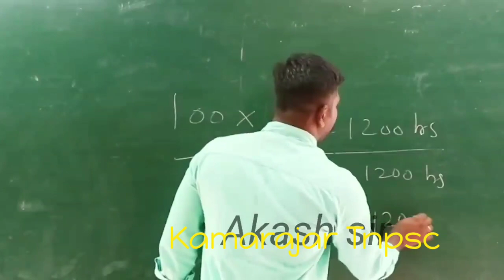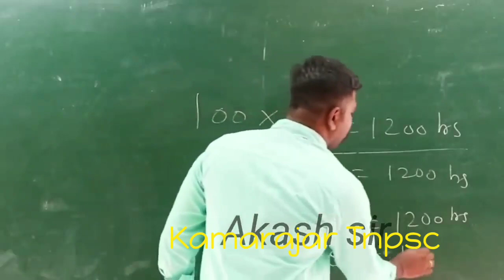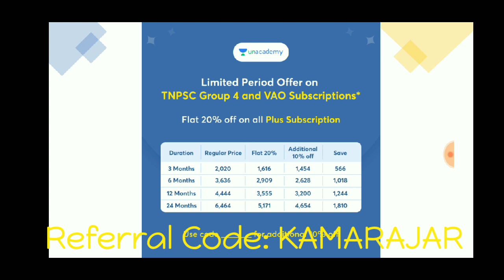Group 4 Exam Plan 100 நாளில்🔥🎉🎀💥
Now you can buy the plus subscription of the TNPSC Group 4 and VAO category at Flat 20% offer.

What’s more Exciting?

Hurry now!!!

6th to 10th SAMACHEER BOOKS 50-SUBJECT WISE TEST SERIES